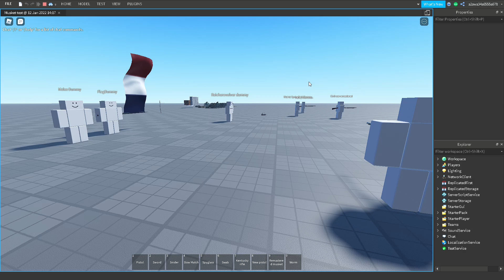300 Sub Special (Free weapon?)! 🎉🥳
(Thank you so much for a wonderful year!) Btw sorry for taking so long i had to do something